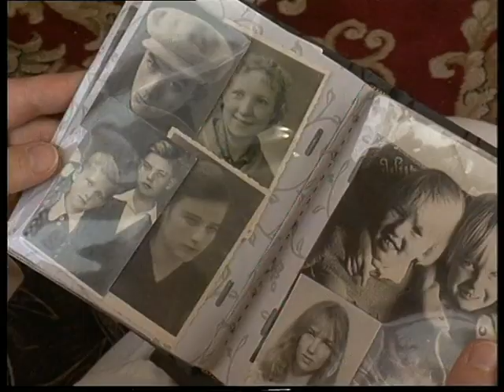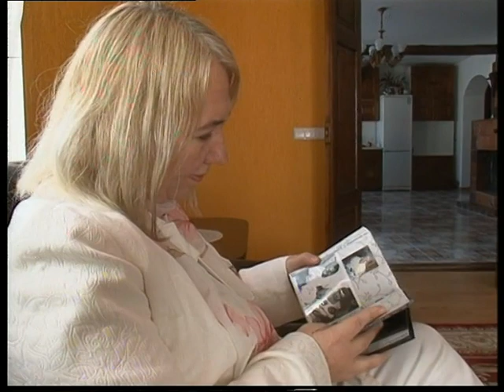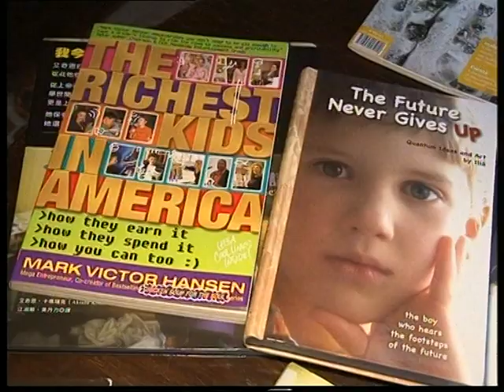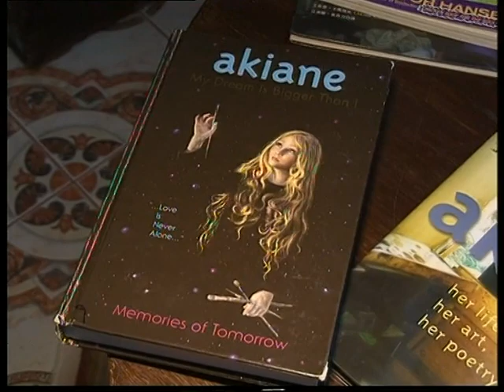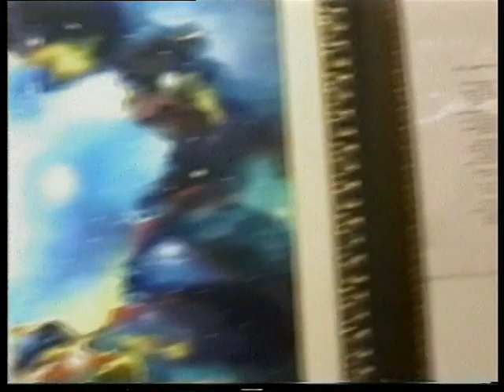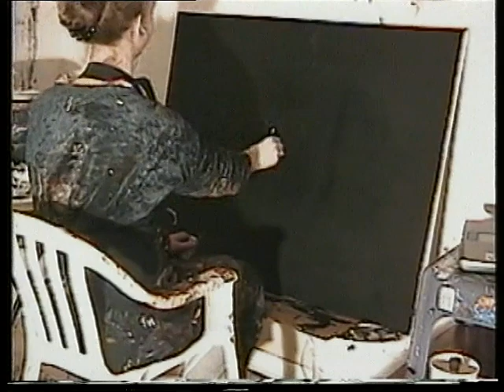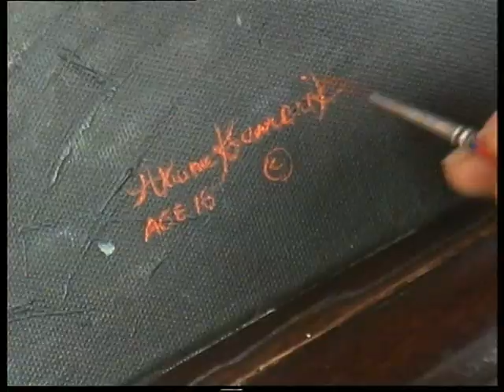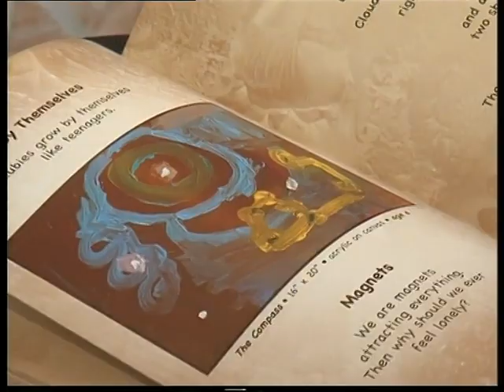Akiane & Foreli on Stilius Lithuanian TV